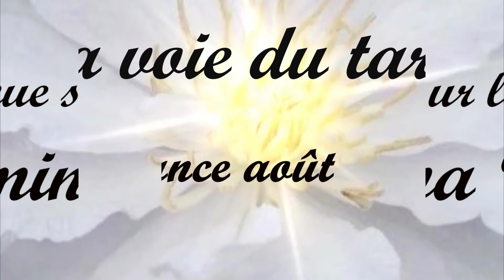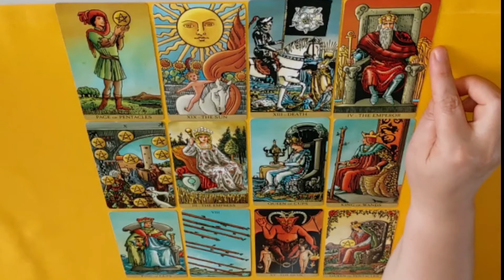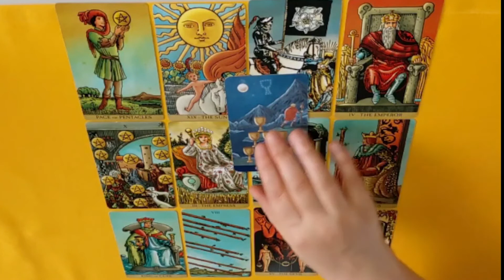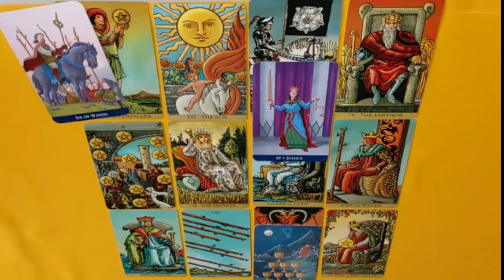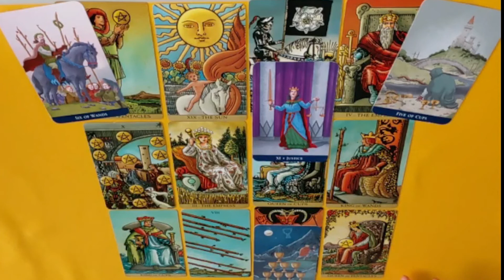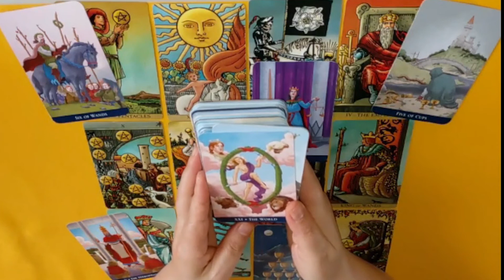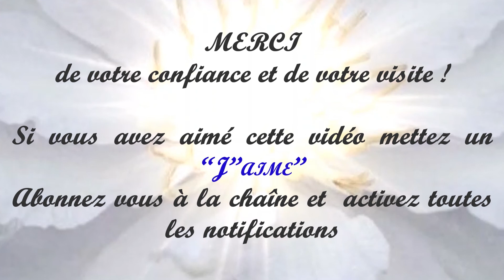BALANCE Août 2021 ~ La maturité et la douceur 🍾!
Ce tirage de tarot des énergies du mois d'août 2021 pour les signes (solaire, lunaire, ascendant) de la Balance vous permet de connaître les énergies générales : sentimental et professionnel.
Il s'agit d'une guidance générale qui ne peut pas parler à tout le monde. Les messages de cette lecture intuitive des cartes de tarot pourront parler à certains d'entre vous et, peut-être, vous aider à approfondir votre questionnement, votre analyse et votre réflexion sur certaines situations ou certaines interrogations qui vous préoccupent en ce moment. Prenez surtout ce qui résonne en vous et avec votre situation personnelle.
Bon visionnage et n'oubliez pas de vous amuser pendant ce voyage dans les profondeurs de votre inconscient et à destination de votre enfant intérieur !
Bon mois d'août et de très bonnes vacances à ceux qui en prennent !